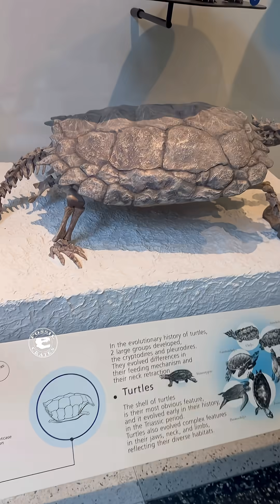Proganochelys: One of the World’s First Turtles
Dating back over 210 million years, Proganochelys is among the earliest known turtles, already sporting a fully developed shell while still keeping some primitive features like spiky defenses and no ability to retract its head.

I grew up with Proganochelys “before brightness turtle” Baur 1887 as being the oldest known turtle at ~210 mya. It lacked true teeth, had a sweet shell, and a tail that ended in a club which I absolutely adore!

The head couldn’t retract like cryptodires, nor bend to one side like pleurodires. It has been found in Europe.

More recently, the age of turtles has been pushed back to 230 mya in Asia. I hear about turtles most Thursday nights when I meet with turtle expert McCord.

Two Turtles!

Appearing in the Australian fossil record around 10 mya (Miocene), they lived until humans landed on Australia and seemingly wiped them out. Tis extra sad as these turtles were wild looking.

Note the horns on the skull. Owen 1886 thought these bones, from Lord Howe’s Island, belonged to some kind of lizard and named them “small roamer,” contrasting them with Megalania “great roamer,” whose bones were found in the same area.

Two years later he described and figured the material in detail (for a late 1800s paper ;-)) writing, “The characters which have been detailed and illustrated in previous volumes of the ‘Philosophical Transactions‘ may be, perhaps, deemed to support a distinct Reptilian sub-order, for which I venture to propose the name Ceratosauria; the representative genera at present recognized are Megalania and Meiolania.”

Had Marsh not used the term Ceratosauria two years earlier…

The beak and underside cry out turtle, yet Owen’s focus on skull bone suture relations led him to a lizard affinity, a surprising misstep as he was *very* good at anatomy.

Today, Meiolania is considered a relative to the cryptodires, “hidden neck,” the turtle group that retracts the head into the shell. However, those huge spikes precluded it from tucking its head inward.

These turtles grew gigantic, with shells nearly 7’ long, among the largest land Testudinids to ever live. Galapagos tortoises, at “only” 4.5’ long, look tiny.

Tortoises aren’t known for their tails, but this one had a long one ending in spikes, forever endearing it to my heart :-).

This display is at the American Museum of Natural History in New York City.